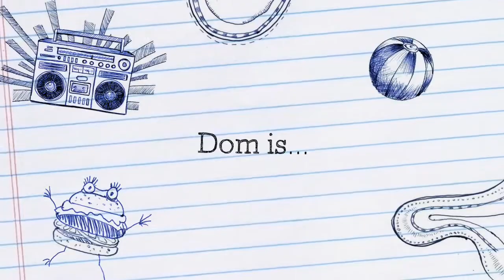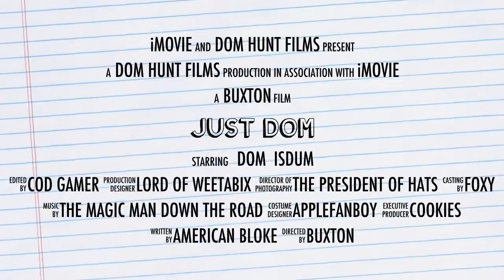Just Dom Movie Trailer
This is a fake movie trailer I and my cat made,frorpgangbluffle